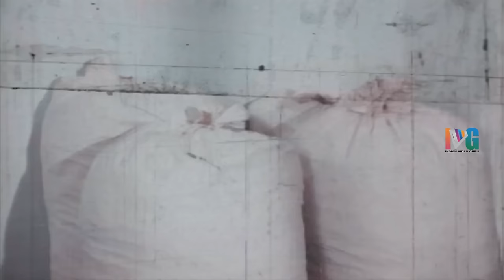Prachanda Bhairavi Telugu Full Movie | Narasimha Raju | Prabha | KV Mahadevan | Indian Video Guru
Prachanda Bhairavi Telugu Full Movie ft. Narasimha Raju and Prabha. Music Composed by KV Mahadevan.